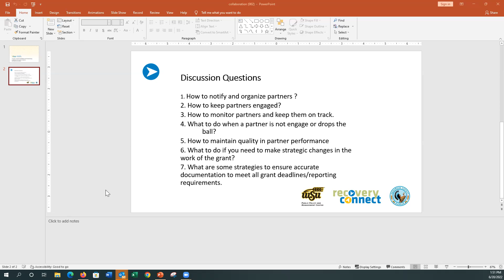Lessons Learned: Building and Maintaining Coalitions for Grant Projects | Recovery Connect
This session includes a discussion and tips for engaging and retaining committed partners for grant applications and sustaining partner engagement until project completion.